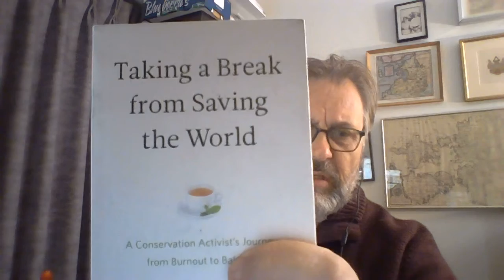Yes, I have been low key this fall, here is where I am at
The fall of 2022 has been one of a lot of self-reflection.   Most things are going right, I have been dealing with most of my underlying issues and I am doing the best I have in my adult life.